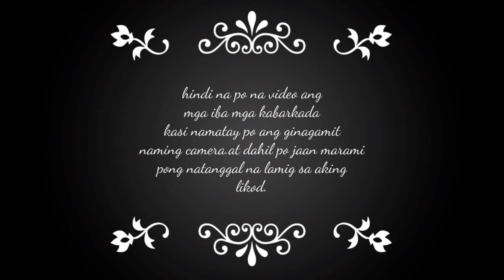Nag pa vintosa si mader (ang sarap sa pakiramdam)